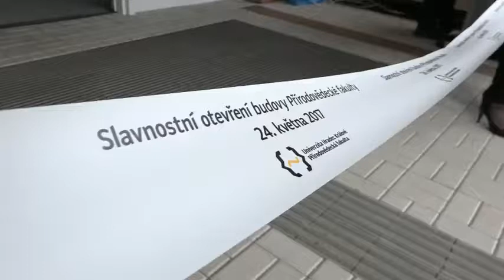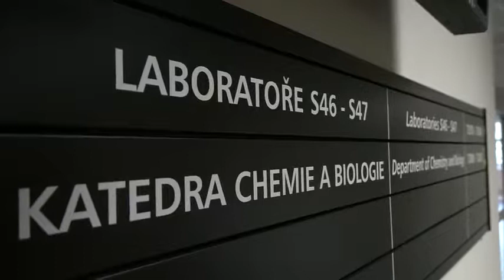Přírodovědecká fakulta UHK byla slavnostně otevřena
Přestřižením pásky byla slavnostně otevřena nová budova přírodovědecké fakulty Univerzity Hradec Králové. Stavba třetí budovy univerzitního kampusu byla zahájena v únoru 2015 a stála včetně vybavení 450 milionů korun.